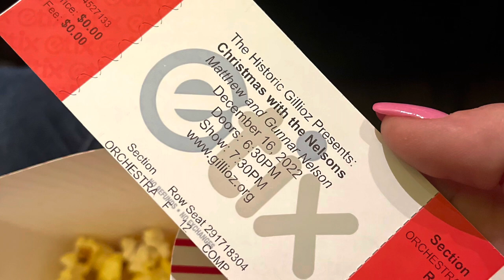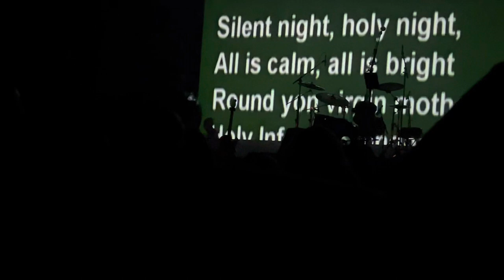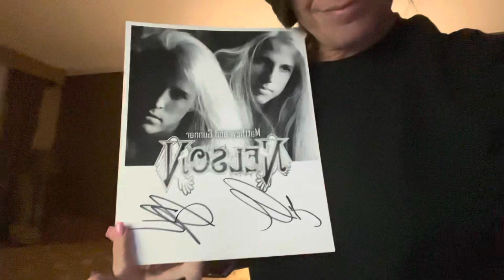My Evening w The Nelson Twins 🎄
Soooo I want tickets on Facebook to go to the Christmas with the Nelsons special at the Gillioz Theater

12-16-22